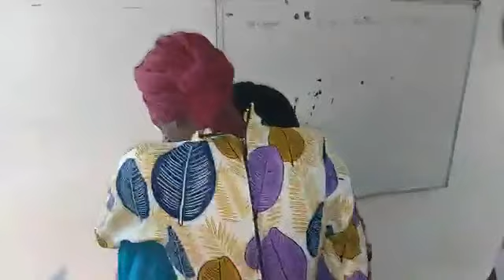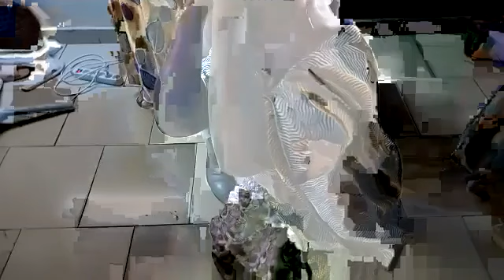🔴EXTRAIT ❗️ TOTALE DÉLIVRANCE - RÉVEIL INTERNATIONAL JESUS REVIENT BASSAM (CÔTE D'IVOIRE)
RÉCEPTION, D’ENSEIGNEMENT D'ÉCOUTE, DE GUÉRISON, DE DÉLIVRANCE ET DE RESTAURATION.
RÉVEIL INTERNATIONAL JESUS REVIENT (COTE D'IVOIRE)
MERCREDI 12 OCTOBRE 2022.
🔥 Genèse 45:7
[7]Dieu m'a envoyé devant vous pour vous faire subsister dans le pays, et pour vous faire vivre par une grande délivrance.
🔥 Exode 14:13
[13]Moïse répondit au peuple: Ne craignez rien, restez en place, et regardez la délivrance que l'Éternel va vous accorder en ce jour; car les Égyptiens que vous voyez aujourd'hui, vous ne les verrez plus jamais.
🔥 1 Samuel 11:13
[13]Mais Saül dit: Personne ne sera mis à mort en ce jour, car aujourd'hui l'Éternel a opéré une délivrance en Israël.

2️⃣ REDIFFUSION YOUTUBE JESUS COMES SOON TV.

🎯 NOS CORDONNÉES :
📲 APÔTRE ABRAHAM

📲 PASTEUR PAUL ADAM  + 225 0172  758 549